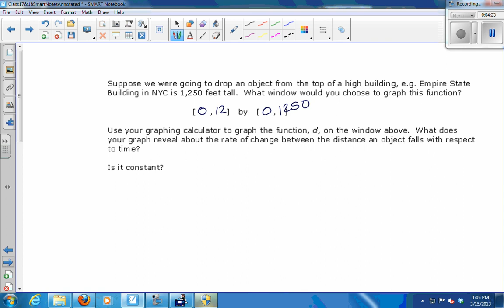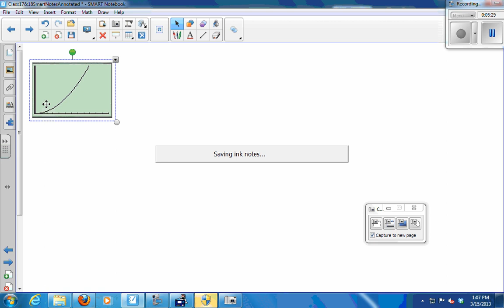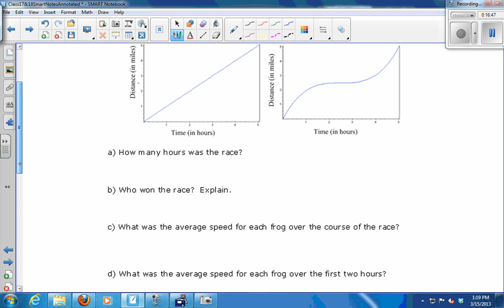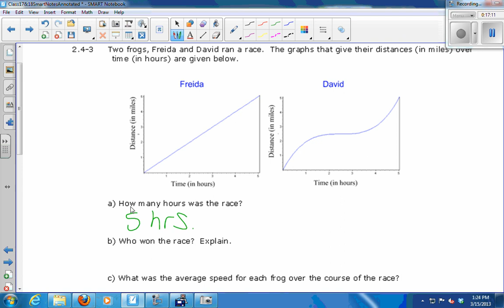107 class 18 sp 13